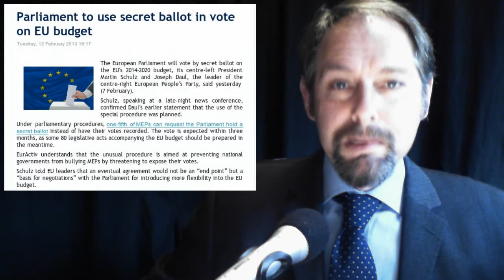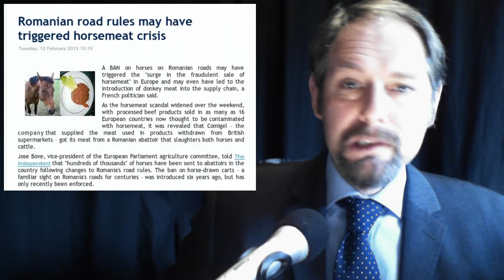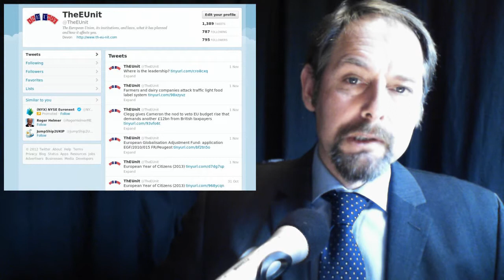Horse Burgers -- EU Bank Controls -- US and EU Union -- Record Bad Debt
In today's stories:

1.  European Investment Bank - 2011 annual report

2. Yes to free trade with the US -- no to all the other EU guff

3. Parliament to use secret ballot in vote on EU budget

4. Eurozone lenders sit on record pile of bad loans

5. Romanian road rules may have triggered horsemeat crisis